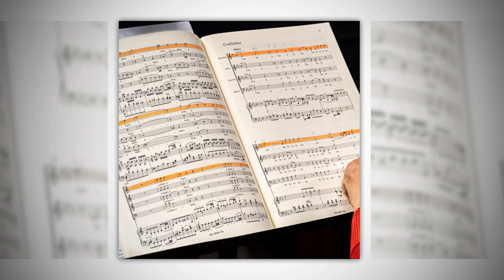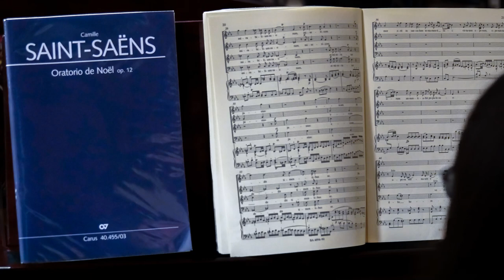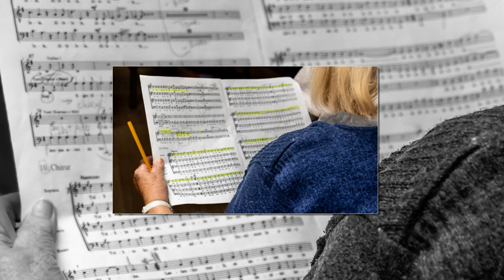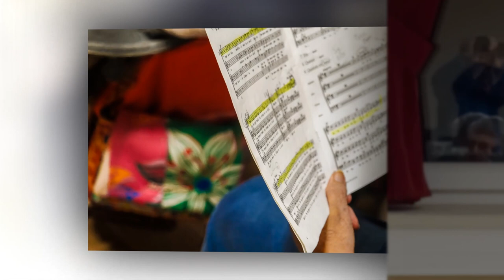Photos du choeur l'Allegrette (Thionville) Répétition 23 11 2022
Photos du choeur l'Allegrette (Thionville) Répétition 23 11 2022 sur des musiques de Mozart (le Dixit, premier chant des Vêpres du Confesseur) et de Saint-Saëns (le Tolite et le Gloria)